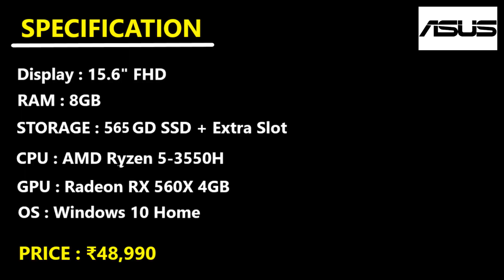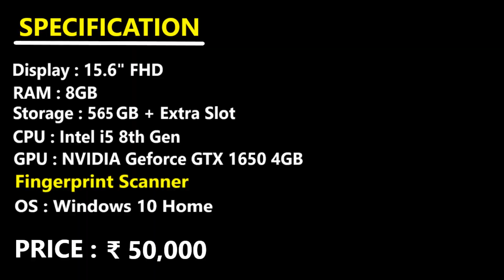Top 3 Best Gaming Laptops Under 50,000 ⚡ Best Budget Laptop For Editors And Gamers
Guys, today we had bring the best gaming laptops currently famous for budget gaming laptops. If you budget is 50,000 rupees then this top 3 laptops will definitely conforms which on you should by this 3 laptops. We had ensured that the minimum configurations of these laptops include Core i5 8th or 10th Gen, Minimum 256GB SSD & 1TB HDD, Windows 10 home , Minimum 8GB RAM . 15.6 inch Screen Size With FHD And 2/4GB Of Graphics Ram (VRAM).

| All Product Link That Showed Link |

ASUS VIVOBOOK GAMING LAPTOP

ASUS TUF FX505DY LAPTOP

LENOVO IDEAPAD S145 LAPTOP
More Channel

My Audio And Spectrum Developer Channel.